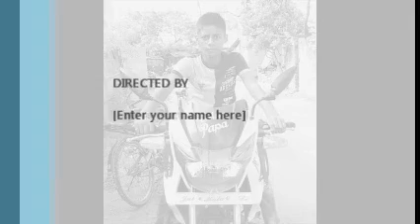#2020 kaSingerDhiraj prajapati song bhojpuri song chuta top top jubna sa mal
Dhiraj prajapati song super hit song super